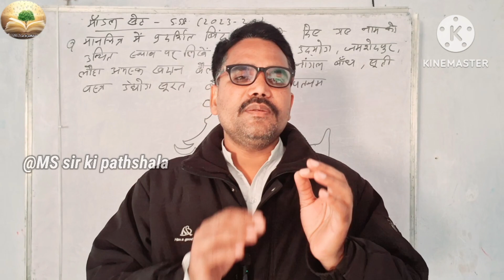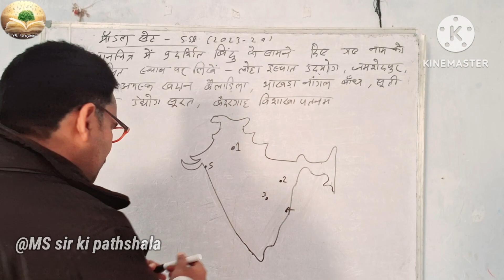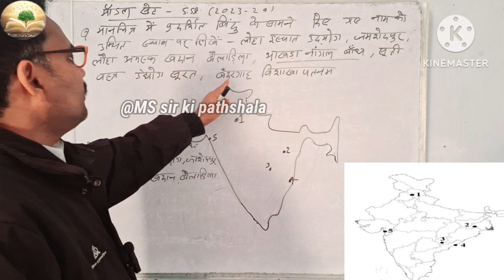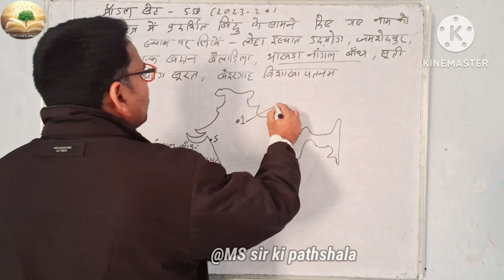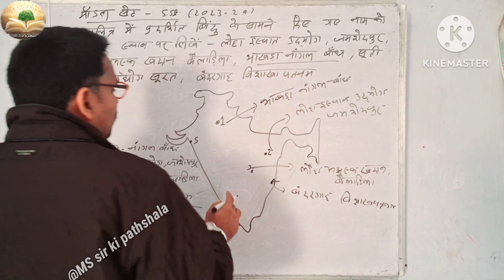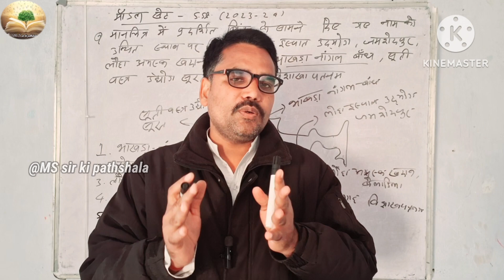jac board modal set sst 2024 |भारत का मानचित्र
easy way to draw india map
how to make india map
india map drawing
how to draw india map easy way
how to draw india map easily step by step
how to draw india map in easy method
how to draw map of india trick
how to draw map of india easy
how to draw india map step by step
how to draw the correct map of india
outline of india